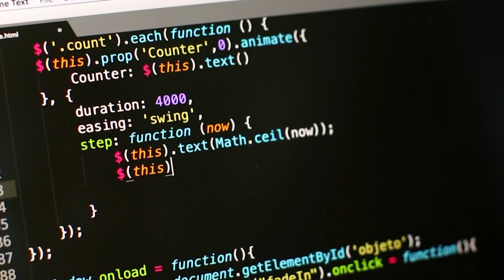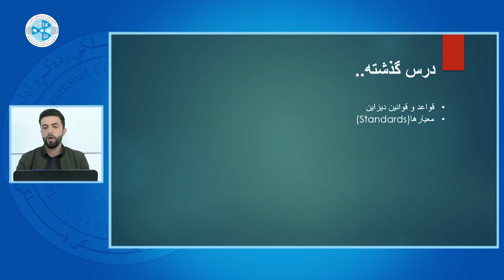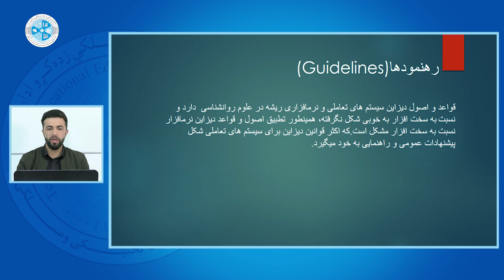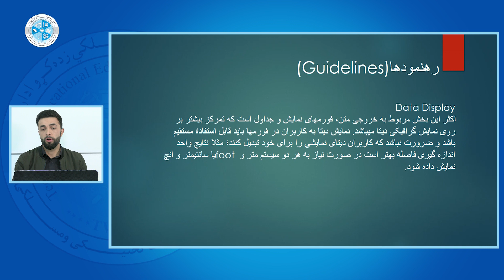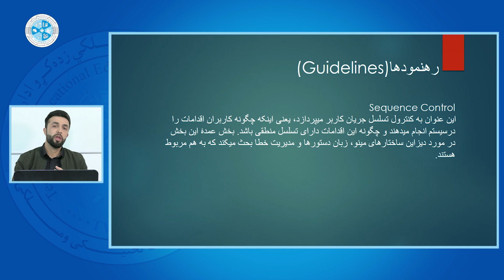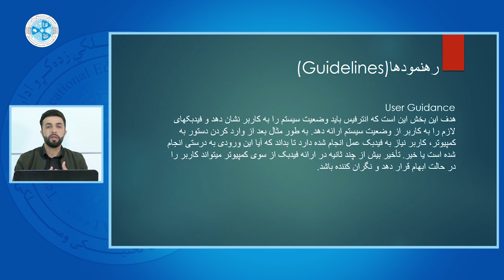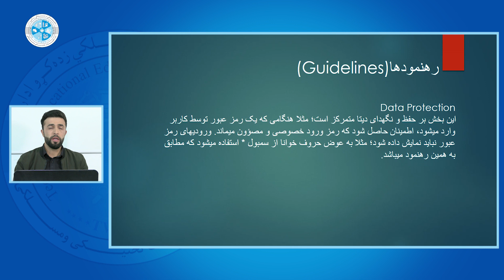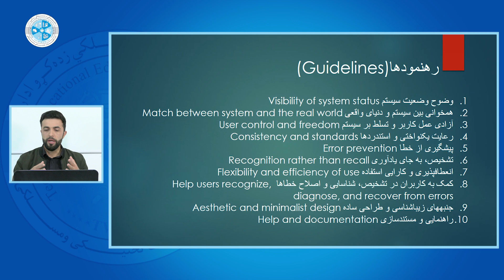HCI – Lesson 29 | تعامل انسان وکمپیوتر- درس بیست ونهم –رهنمود ها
رشته: کمپیوترساینس
دیپارتمنت: وب دیزاین
صنف: چهاردهم
سمستر: اول
مضمون: تعامل انسان و کمپیوتر
موضوع: رهنمود ها
استاد: سید بهروزفاضل

Faculty:  Computer Science,
Department: Web Design
Class: 14th
Semester: 1st
Subject: HCI
Teacher:  Sayed Behroz Fazel